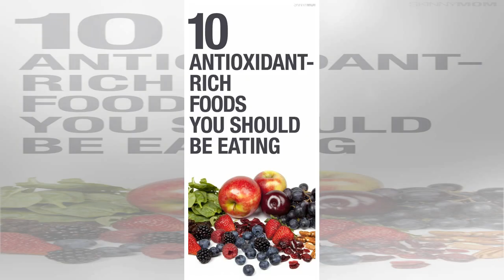10 types of antioxidant rich foods you should eat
10 types of antioxidant rich foods you should eat